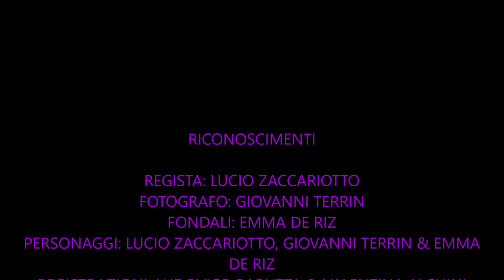Candiani Summer Camp 2021 / Ritratto di città - L'alieno e il piccione Giovanni e Ludovico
Candiani Summer Camp 2021 / Ritratto di città
Reinventiamo la nostra città a partire dal suo paesaggio visivo e sonoro

Campus estivo per ragazzi da 9 a 12 anni
A cura di Suonifreschi e Coop. Esperanta

La conoscenza e lo studio consapevole dell'ambiente in cui si abita è il punto di partenza per capire che il territorio inteso come paesaggio collettivo, come spazio di una comunità in divenire, è ovunque! La sua tutela comincia a partire dal nostro quartiere, dalla nostra piazza, dalla nostra città.

Un campus per ideare e produrre un ritratto sonoro e visivo della città di Mestre attraverso l'approfondimento e la sperimentazione del Soundscape Composition e della tecnica di animazione Stop Motion. 5 giorni dedicati interamente a reinventare l'immagine della città, attraverso la creazione di scenografie urbane ispirate al reale ma anche in parte immaginate.